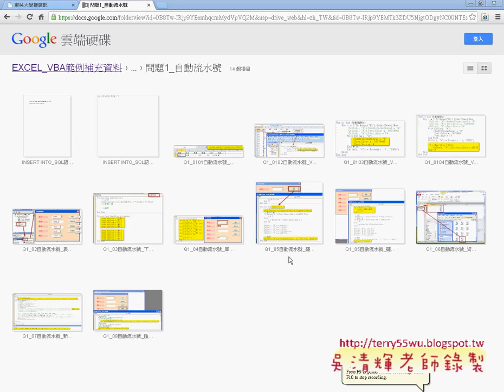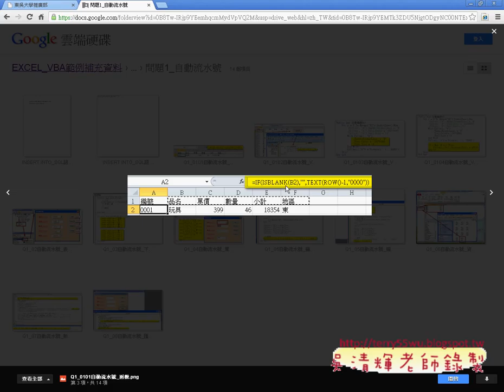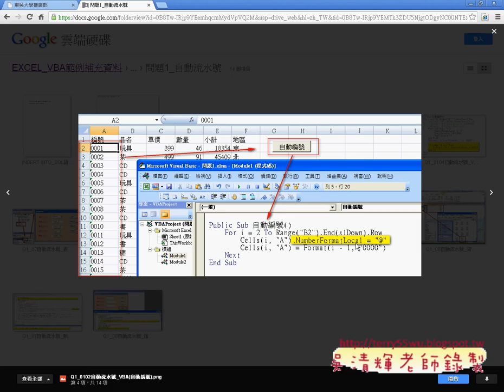01 複習問題1重點與ADO與SQL說明EXCEL函數與VBA自動化 吳老師